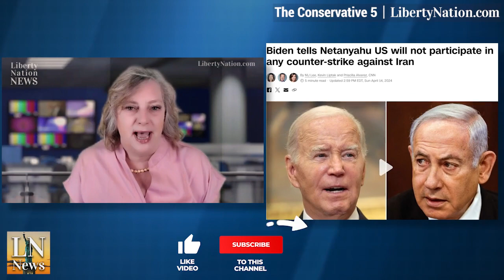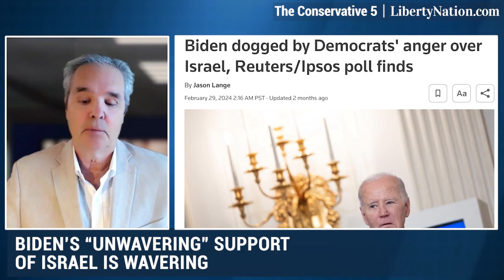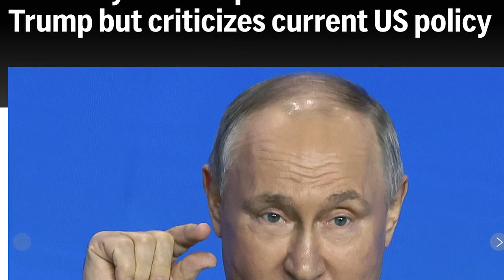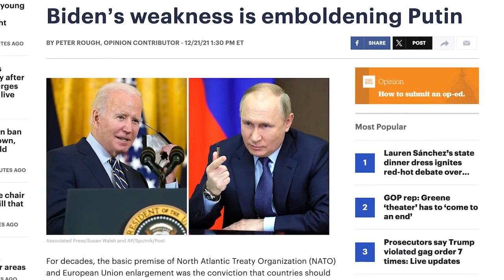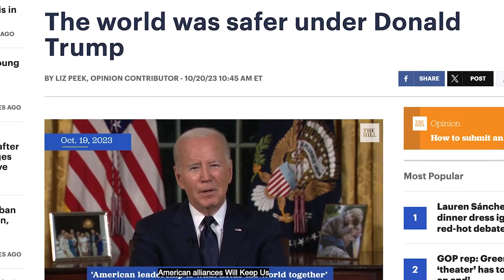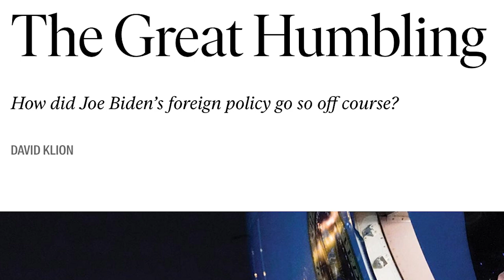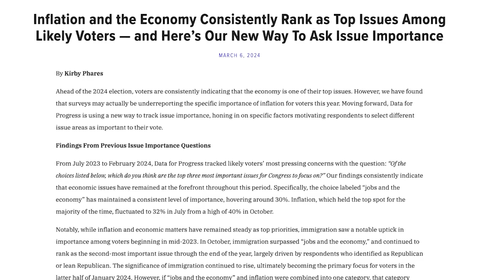Political Posturing Charades – C5 TV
As Joe Biden flip-flops on Israel, we examine his reputation on the world stage and how his many foreign policy blunders could impact the 2024 election.

Learn more on this topic:
Biden Warned Iran, but They Hit Israel Anyway – So Now What?
Israel Struck Back – But What Else Were They to Do?
Could Israel Be Joe Biden’s Waterloo?
How RFK Jr. Changed the Contours of the 2024 Election – Again

00:00 - Intro
1:00 - What's Joe Biden's strategy?
3:51 - Trump and Biden on the world stage
5:59 - Can a third-party voice bridge the gap?
10:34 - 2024: A wartime election